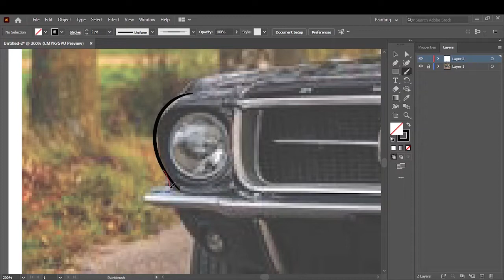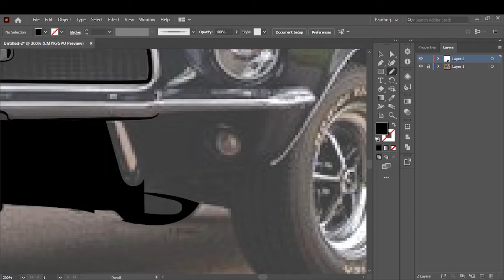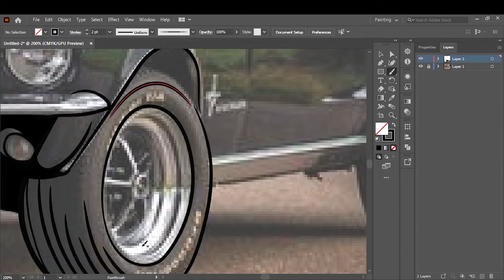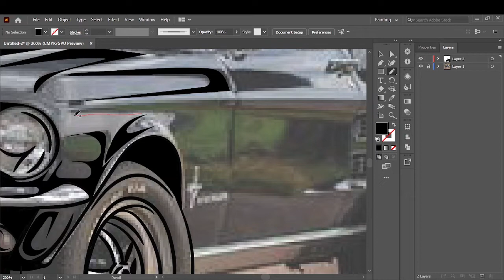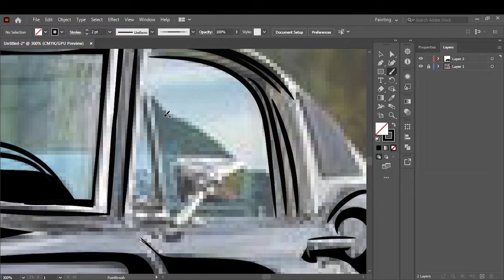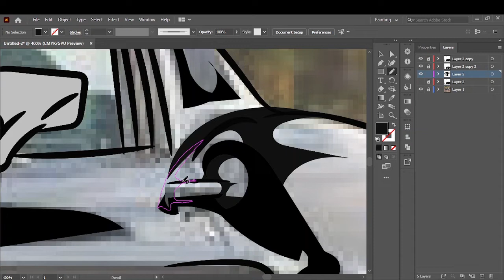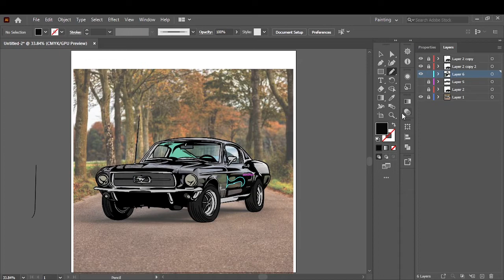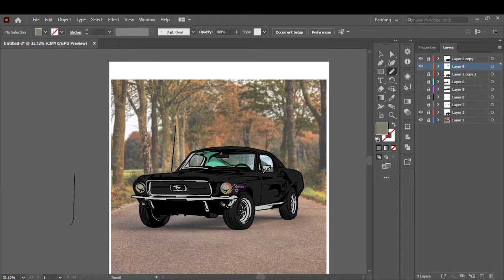A FORD MUSTANG CUSTOM ART//ADOBE ILLUSTRATOR